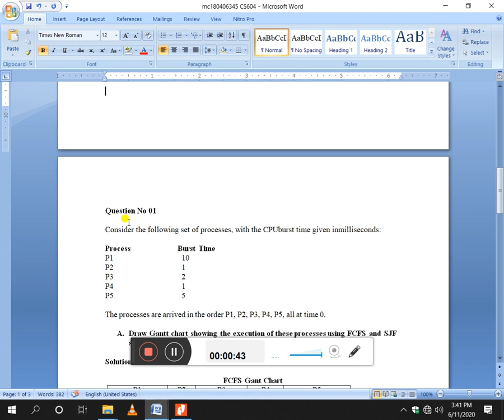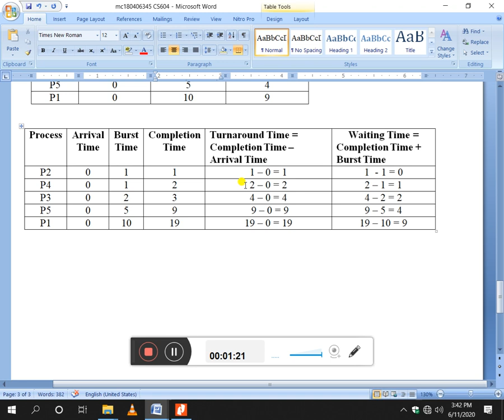CS604 Assignment NO 2 solution spring 2020